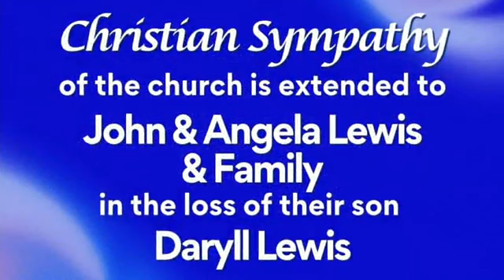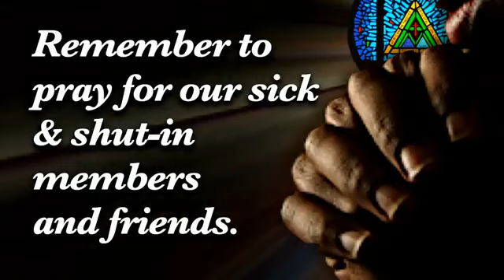WARNER TEMPLE CHURCH - Wilmington, NC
PALM SUNDAY/HOLY COMMUNION SUNDAY
Warner Temple LIVE Video Stream
Sermon Title: "DONKEY DUTY"